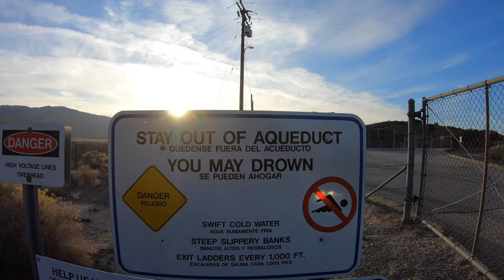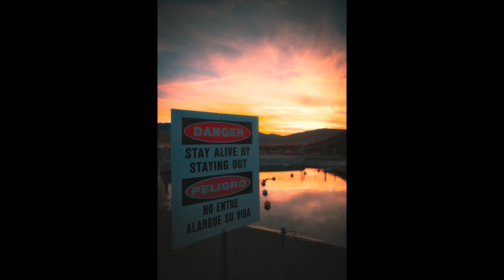How I took this photo || Palmdale ca Aqueduct || Lit sunset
Taking some pics at the aqueduct in Palmdale. I did my best to make sure it wasn't to long. enjoy guys!

most of the Vlog is shot with the  GoPro7
other parts with 6d

*Abandoned locations can be quite dangerous.* So it is my advisement to never put your life at risk. I personally take every precaution necessary to avoid unsafe conditions, and I do this happily for my viewers.At no point have I ever vandalized or defaced any property that I have visited. I respect all of the locations that I've been to. Taking photos of the areas that I explore is my passion. You are able to view all my photos and on my instagram.

I NEVER GIVE OUT LOCATIONS
It takes a lot to find places to explore. Doing the work, doing the research, putting in the time.

My Gear:
Main Camera For Everything — Canon EOS RP
B-Roll/Behind The Scenes — Go Pro Black Hero 7
2nd Camera, Right Now Mainly For Photos — Sony A7III
Old Camera That I Learned The Most From — Canon EOS 6D1
***New Entry*** Insta 360 x2 — For 360 Video And 3rd Person View
Drone — Anafi Parrot

EXPLORING WITH NICK